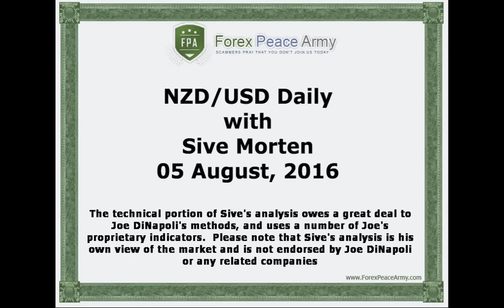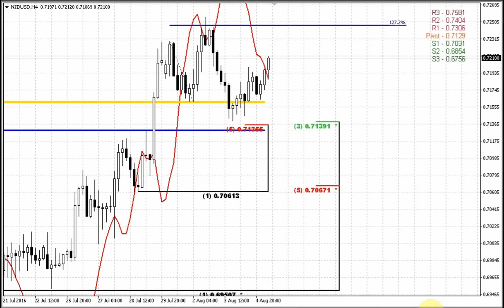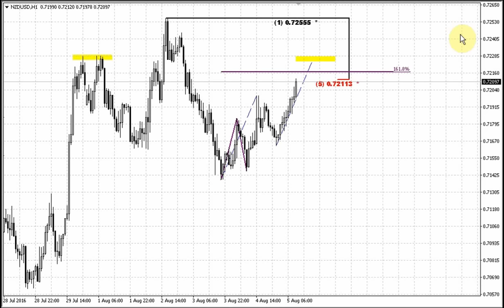Forex Peace Army | Sive Morten NZD Daily 08.05.16